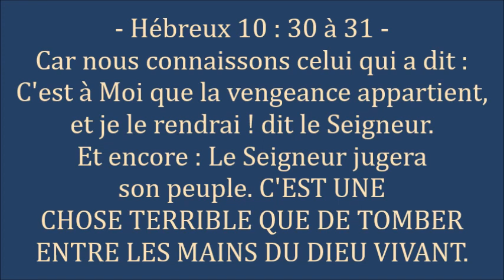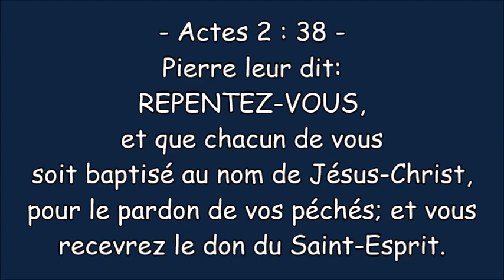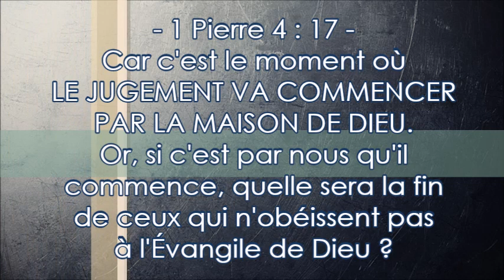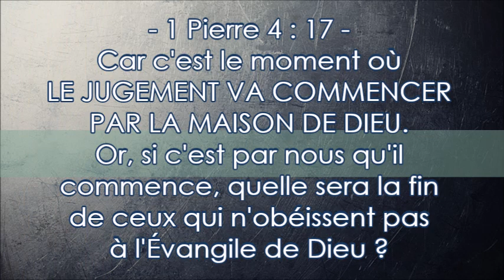L’épée du jugement de Yahweh arrive - ( Shora Kuetu) - Extrait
1 Pierre 4 : 17 -- Car c'est le moment où LE JUGEMENT VA COMMENCER PAR LA MAISON DE DIEU. Or, si c'est par nous qu'il commence, quelle sera la fin de ceux qui n'obéissent pas à l'Évangile de Dieu ?

Hébreux 10 : 30 à 31 --- Car nous connaissons celui qui a dit : C'est à moi que la vengeance appartient, et je le rendrai ! dit le Seigneur. Et encore : Le Seigneur jugera son peuple.  C'EST UNE CHOSE TERRIBLE QUE DE TOMBER ENTRE LES MAINS DU DIEU VIVANT.